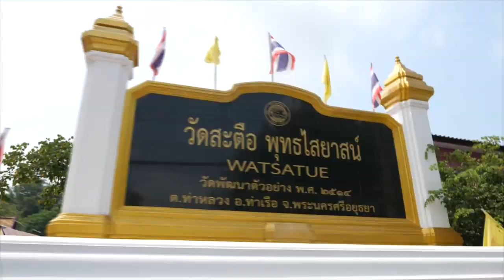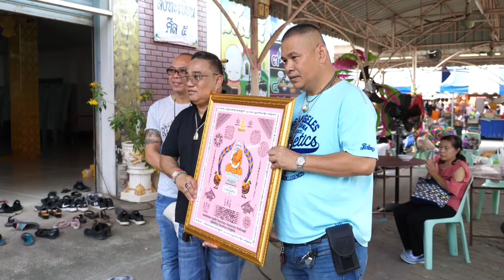🎂 ศาลสานศิลป์ 💓